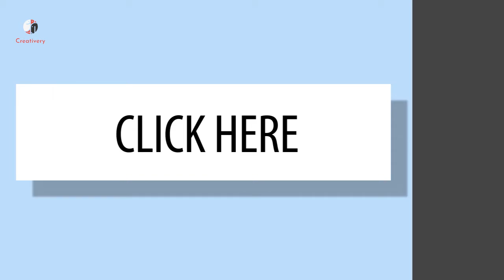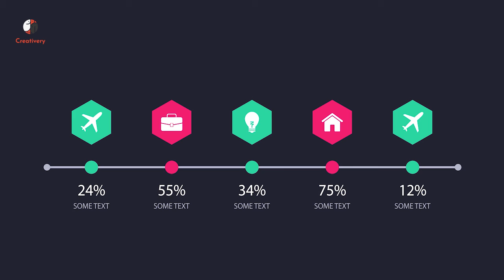Motion Graphics Product/Service Explainer Video - Demo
Check this dynamic motion graphics explainer video that introduces a company’s product and services in a simple, interesting and effective way. To know more about what we do with videos, subscribe to our youtube channel or log in to thecreativery.com. You can also call us at 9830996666/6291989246 mail us at to order such videos for your company.